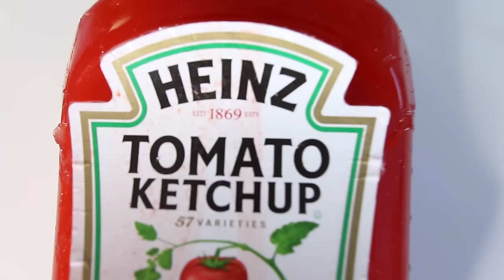DIY GIANT KETCHUP GUMMY | Edible Huge Jelly Ketchup Bottle